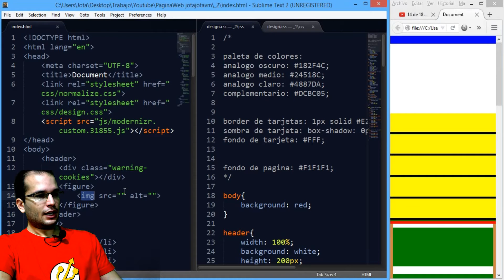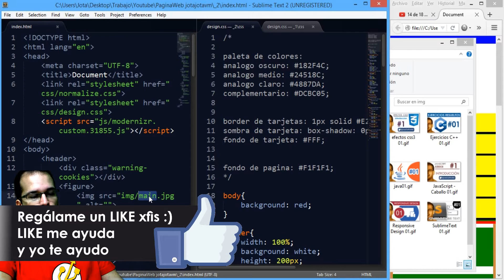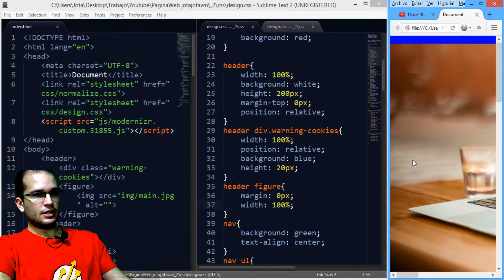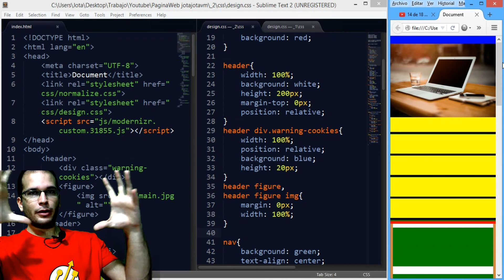Como hacer una Pagina Mobile First y Responsive Design 13 | Imagen 100% de ancho SIEMPRE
En este tutorial sobre Mobile First y Responsive Design veremos un ejemplo practico de como poner una imagen que ocupe el 100% del ancho de la pagina siempre de forma responsive

▼ HOLA MUNDO!!